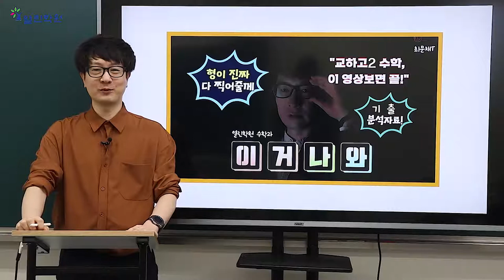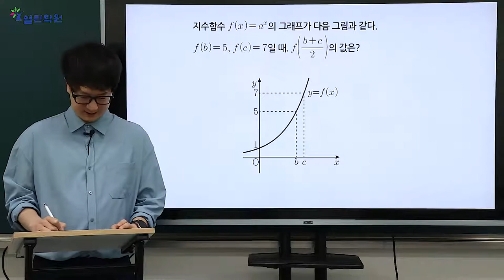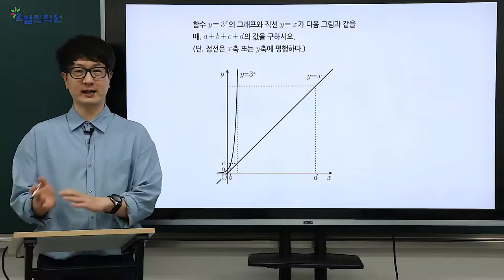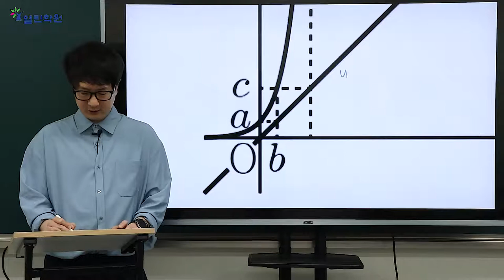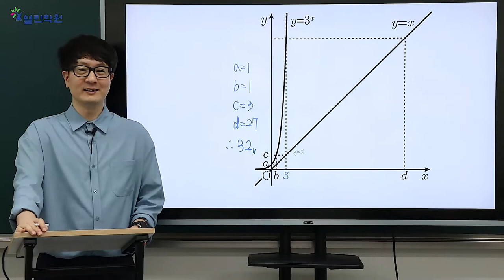[2학년 수학 이거나와] 교하고2 중간고사 예상문제 유형12(5월19일)